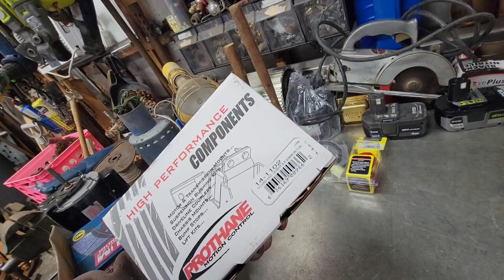Nissan Hardbody Restoration (Snow White) part 2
Yeah doing some more work on the old girl while it's crappy out...